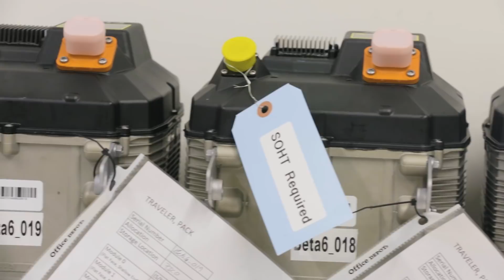Alta Motors All-Electric Motorbikes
Alta Motors is an electric vehicle company that specializes in compact, high performance batteries. Their first product, an all electric motorcross bike, ships soon. TechCrunch toured the Alta Motors factory in Brisbane, CA to learn more about how these bikes are made.